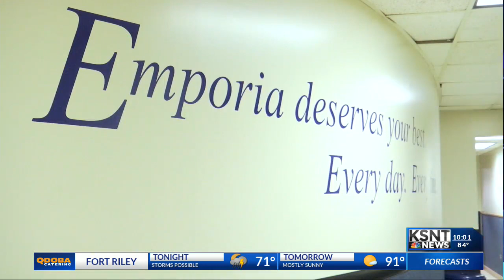Local law enforcement agencies talk racial bias training in the wake of George Floyd's death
In the wake of George Floyd's murder local law enforcement here in northeast Kansas are working to gain back community trust.